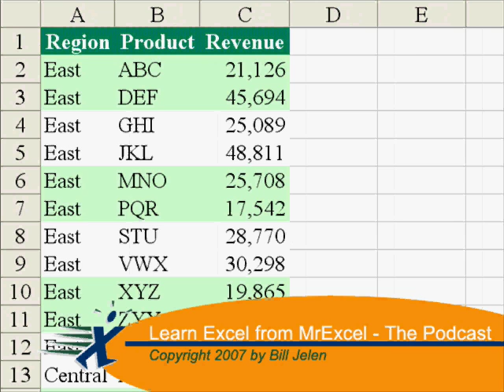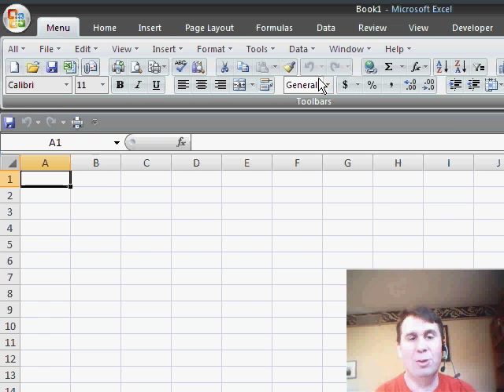Excel - Hate the new Excel Ribbon? Bring back the Classic Excel Menus - Episode 488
Microsoft Excel Tutorial: Hate the new Excel Ribbon? Bring back the Classic Excel Menus

Welcome back to the MrExcel netcast! In today's video, I, Bill Jelen, will be sharing with you a great solution for those who are hesitant to upgrade to Excel 2007 because of the new Ribbon interface. While Excel 2007 is undoubtedly the greatest version of Excel, the Ribbon can be a bit overwhelming for some users. But fear not, because I have the perfect product that will solve this problem for you.

Introducing Classic Menus 2007 - a game-changing add-in that brings back the familiar Excel 2003 menu in all its glory. With just one click, you can access the Menu tab on the left-hand side of the Ribbon and voila! You have all the old functionality that you know and love, including the standard and formatting toolbars. This add-in uses Ribbon x technology to seamlessly integrate the classic menu into the Ribbon, making it a breeze to navigate through Excel 2007.

But don't just take my word for it, let me show you. As you can see, I have both Excel 2007 and 2003 open on my screen. With Classic Menus 2007, the top Ribbon looks exactly like the old toolbars from Excel 2003. It's a great idea that completely solves the problem of trying to find anything on the Ribbon. So if you're someone who prefers the old menu system, give this add-in a try and see for yourself how it can enhance your Excel experience.

Thank you for tuning in to this netcast from MrExcel. I hope you found this video helpful and informative. Until next time, happy Excel-ing!

Bill Gates asked the question: The ribbon is fine, but there will be a classic mode, right?. The Office interface team convinced Bill that this was not the way to go. And, unfortunately, learning the new ribbon is the #1 complaint about Office 2007. did for you what Microsoft would not do, they brought the classic Excel 2003 menu bar, plus the standard and formatting toolbars back to Excel 2007. The add-in is perfect for someone who is trying to learn Excel 2007 in a pain-free manner and is now available If you need a new feature, you can use the new ribbon tabs. But, if you need to use an item off the old menu, just stay right on the new Menu tab and find the menu exactly where you expect it would be. Episode 488 shows you how.

Table of Contents:
(00:00) Introduction to Excel 2007 and the Ribbon
(00:20) Common complaints about the Ribbon
(00:30) Solution to the Ribbon problem
(00:40) The Menu tab in Excel 2007
(00:50) Excel 2003 menu functionality restored
(01:00) Comparison of Excel 2007 and 2003
(01:14) Clicking Like really helps the algorithm

This video answers these common search terms:
Excel 2003 menu
Excel 2003 Toolbars
Excel 2007 menu
Excel 2007 Ribbon
Excel 2007 Ribbon x
Excel 2007 upgrade
Excel Ribbon find
Excel Ribbon functionality
Excel Ribbon solution